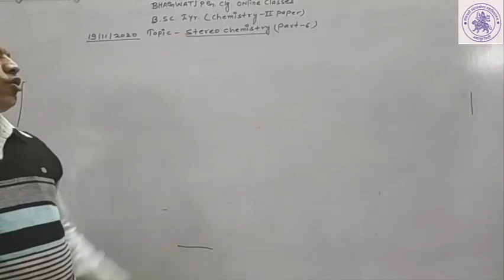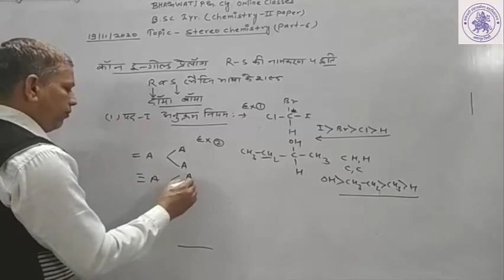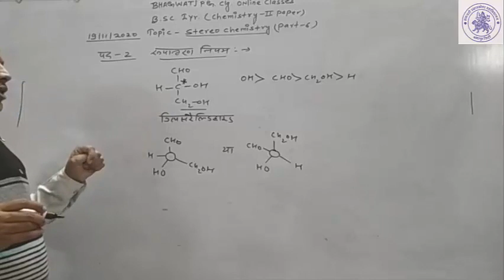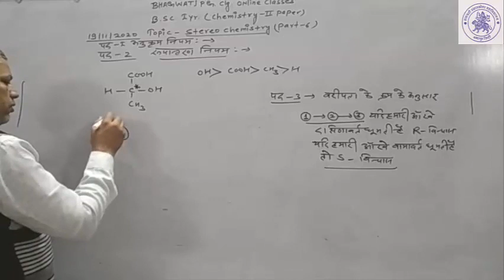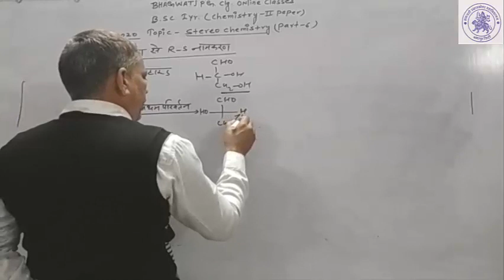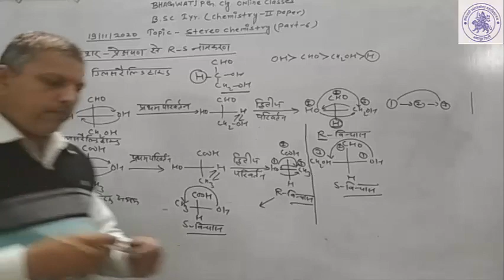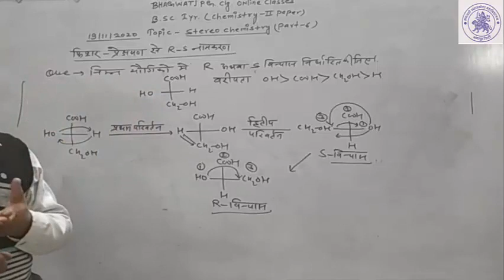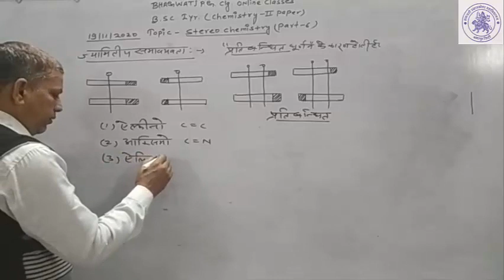B.Sc.I YEAR(ORGANIC CHEMISTRY)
STEREOCHEMISTRY(PART-6)